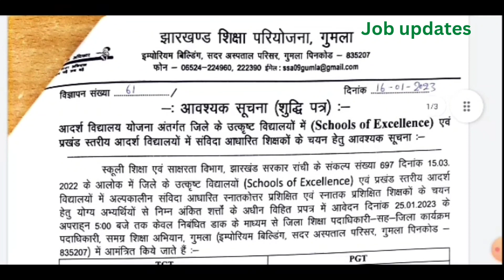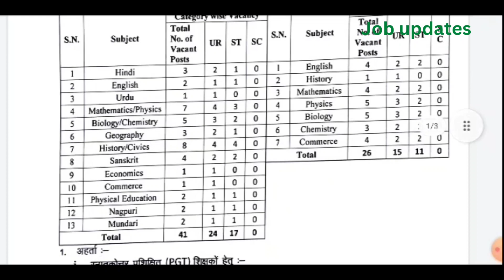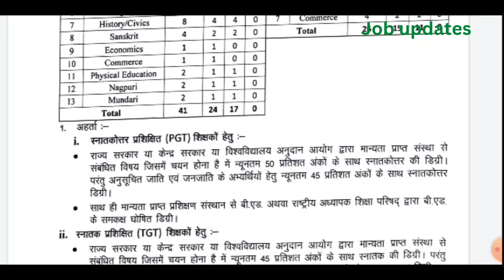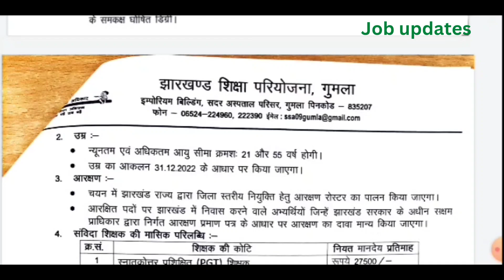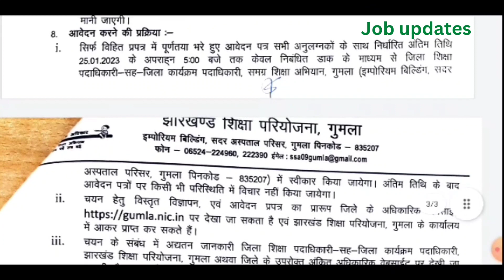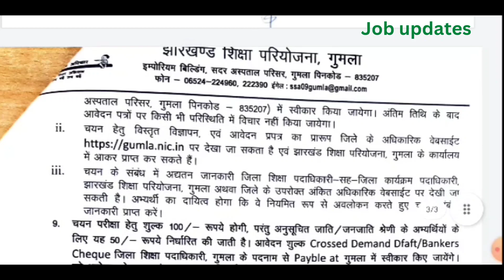jharkhand may TGT aur PGT job vacancy with job updates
jharkhand job updates
jharkhand job in hindi
jharkhand vacancy update
teacher vacancy update
teaching vacancy in gulma
gumla distic school of excellence
harkhand job updates
jharkhand vacancy update
teacher vacancy update
jharkhand job updates
jharkhand vacancy update
teacher vacancy update
harkhand job updates
jharkhand vacancy update
teacher vacancy update
jharkhand job updates
jharkhand vacancy update
teacher vacancy update
harkhand job updates
jharkhand vacancy update
teacher vacancy update
jharkhand job updates
jharkhand vacancy update
teacher vacancy update
harkhand job updates
jharkhand vacancy update
teacher vacancy update
jharkhand job updates
jharkhand vacancy update
teacher vacancy update
harkhand job updates
jharkhand vacancy update
teacher vacancy update
jharkhand job updates
jharkhand vacancy update
teacher vacancy update
harkhand job updates
jharkhand vacancy update
teacher vacancy update
jharkhand job updates
jharkhand vacancy update
teacher vacancy update
harkhand job updates
jharkhand vacancy update
teacher vacancy update
jharkhand job updates
jharkhand vacancy update
teacher vacancy update
harkhand job updates
jharkhand vacancy update
teacher vacancy update

jharkhand job updates
jharkhand vacancy update
teacher vacancy update
harkhand job updates
jharkhand vacancy update
teacher vacancy update
jharkhand job updates
jharkhand vacancy update
teacher vacancy update
harkhand job updates
jharkhand vacancy update
teacher vacancy update